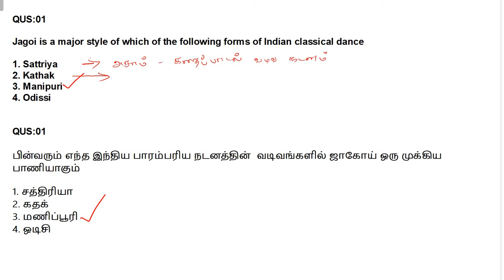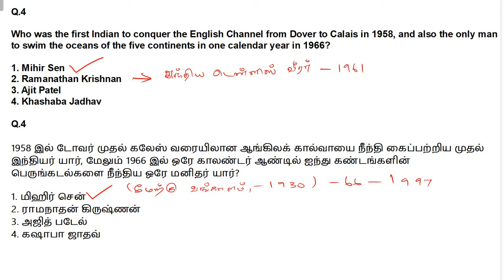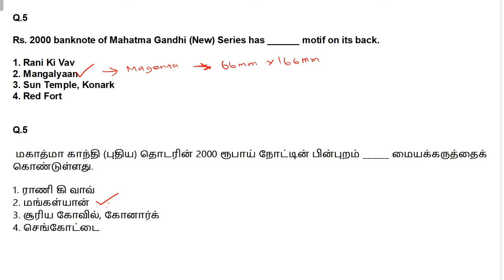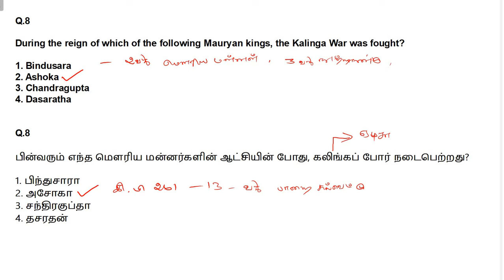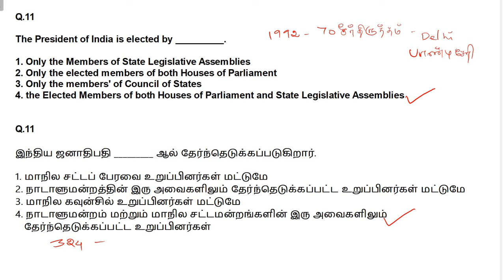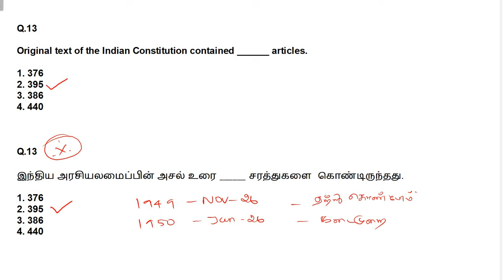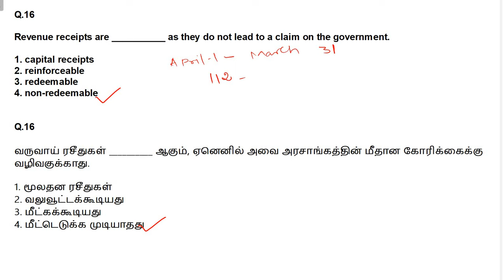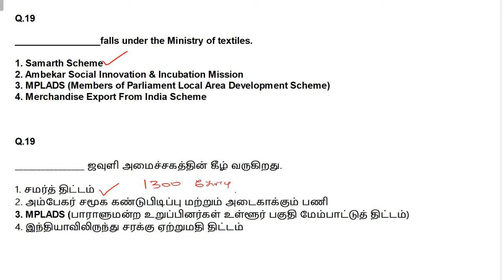SSC GD 2024 - GK SERIES 01 | முந்தைய ஆண்டு கேட்கப்பட்ட வினாக்கள் | FREE PRACTICE SEREIS IN TAMIL